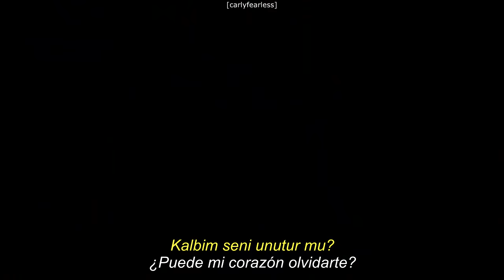Yanımda Kal | Çağlar Ertuğrul & Meriç Aral - Bu Kalp Seni Unutur Mu? | lyrics + sub español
Çağlar Ertuğrul & Meriç Aral.